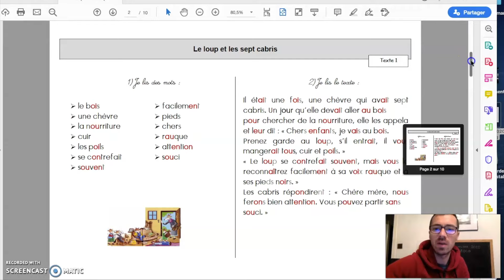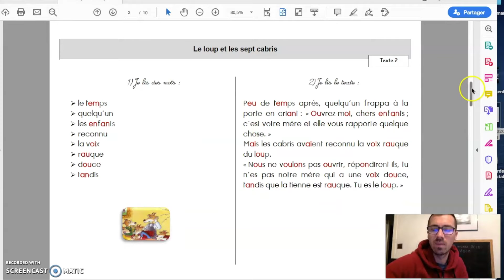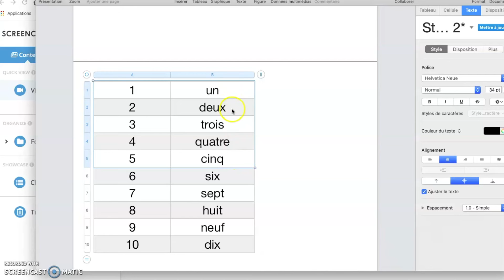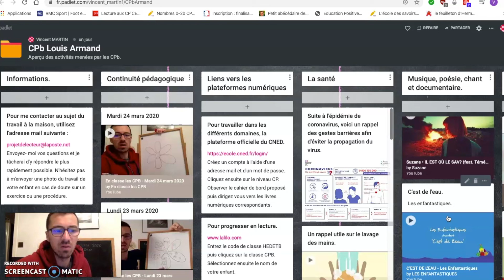En classe les CPB - Mercredi 25 mars 2020